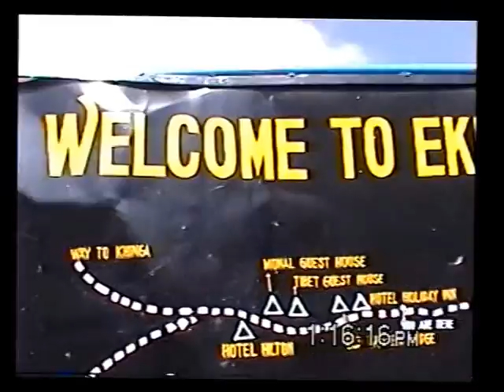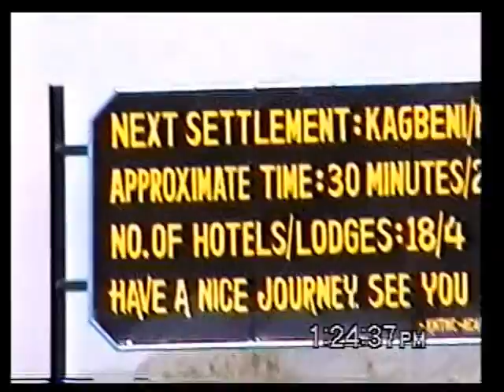Mukthinath Yatra 2006 (3)